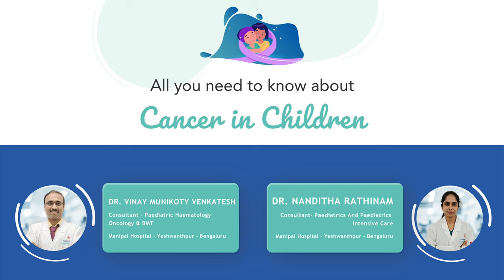All You Need to Know About Cancer in Children | Manipal Hospital Yeshwanthpur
In this video, Dr. Vinay Munikoty Venkatesh, Consultant -Paediatric Haematology, Oncology and BMT, and Dr. Nanditha Rathinam, Consultant - Paediatrics and Paediatric Intensive Care, from Manipal Hospital Yeshwanthpur, share vital information about cancers in children. They shed light on how childhood cancers differ in nature and treatment outcomes compared to cancers in adults. They also discuss the varied presentations of cancers in children and tell-tale signs or early symptoms that may indicate cancer in children.